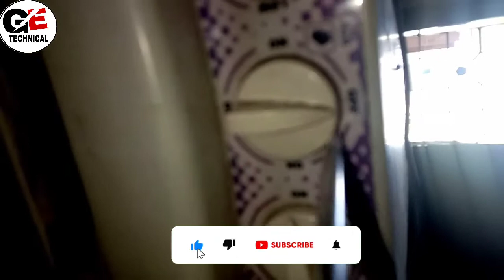कूलर का ऑन-ऑफ बटन खराब होने पर कैसे बदलें How to replace the cooler's on-off button if it is faulty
Hello
         guys Aaj ke es video me hamne कूलर का ऑन-ऑफ बटन खराब होने पर उसे कैसे बदलते और बदल कर दिखा ने  wala hai so video ko lest Tak jarur dekhe taki pure knowledge mile ske

so friends I hope apko ye video bahut pasand aayega so like this video and comment in comment box abut this video

you can find technical information for all
kinds of home repairs.